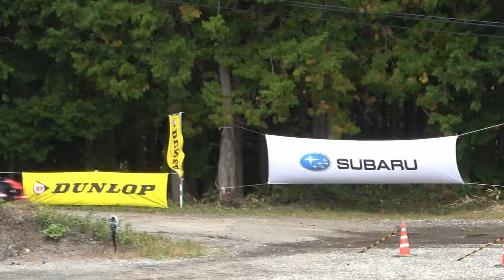【ハイランドマスターズ】公道最速クラスJN1 アルコピア SSギャラリーステージ【全日本ラリー】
全日本ラリー2024最終戦は、岐阜県高山市にて行われれる伝統のラリー「M.C.S.C.ラリーハイランドマスターズsupported by KYB」
手術復帰後初のターマックラリーにて、ヘイキコバライネン選手がGR Yaris Rally2での初勝利を手にしました！

0:00 Intro
0:29  #10  Rally Team AICELLO  Toyota GR Yaris Rally2
1:26  #1  Ahead Japan Racing Team  Škoda Fabia R5
2:15  #3  Three Five Motorsport  Škoda Fabia Rally2 evo
3:07  #2  Nutahara Rally Team  Toyota GR Yaris Rally2
3:58  #4  Subaru Team Arai  Subaru WRX S4 JP4 (VB)
4:55  #5  WinmaX Rally Team  Subaru WRX (VA)
5:48  #6  ZEUS Automotive Club Sports  Toyota GR Yaris
6:37  #9  AKM Motor Sport  Citroën C3 Rally2
7:23  #8  株式会社 大阪冷研  Škoda Fabia R5
8:17  #7  Kayaba Rally Team  Toyota GR Yaris